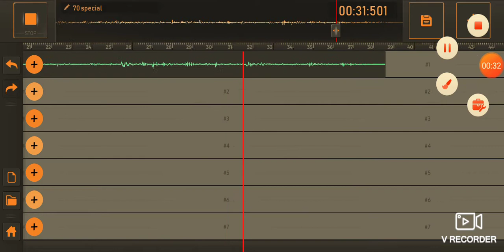Music video : Oh welp I am going sleep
I need some theme to make a music comment what theme I should do to make a cool music